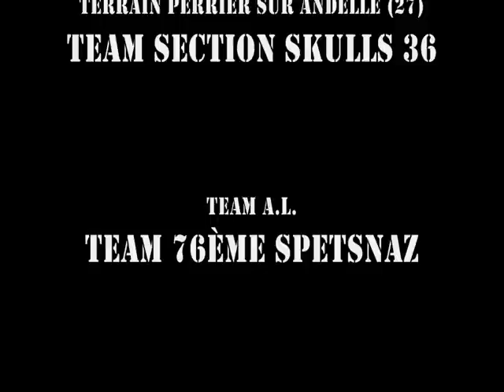AIRSOFT Section skulls 36 " COUNTER STRIKE"sur Terrain privé SAFOR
Opération " Counter Strike" organisé par la SAFOR (76) à perrier sur andelle

La section skulls 36 était de la partie !